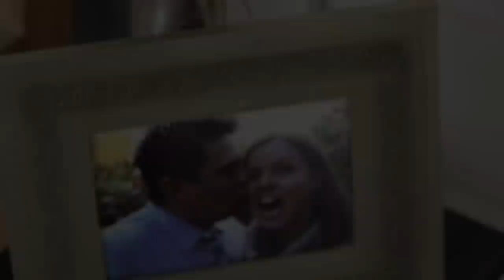Ashley & Zach Wedding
A teaser of Ashley and Zach's wedding video.